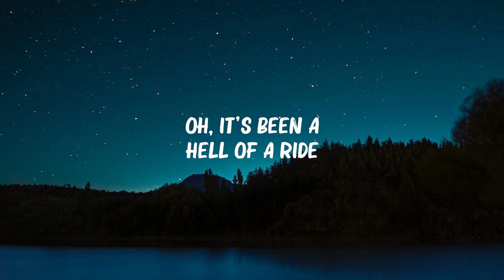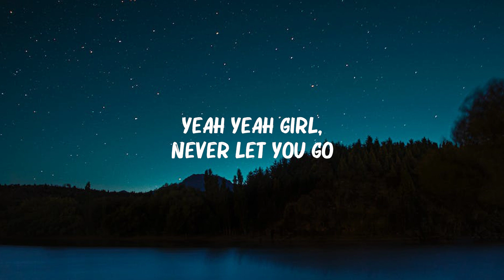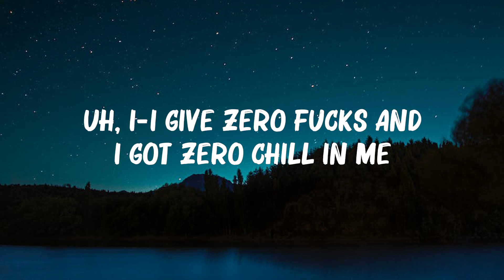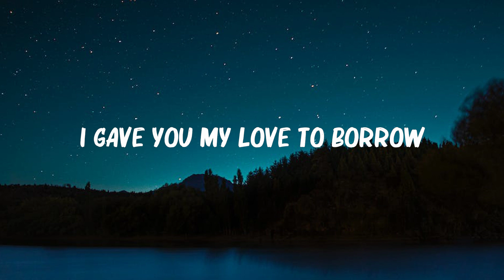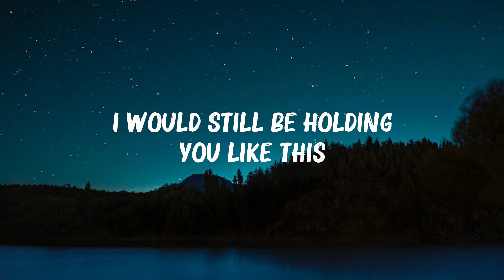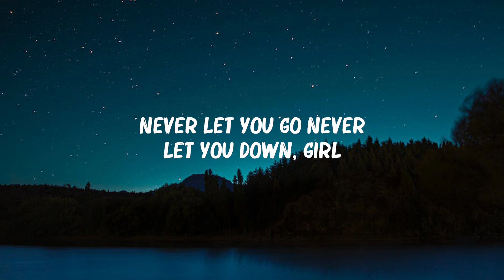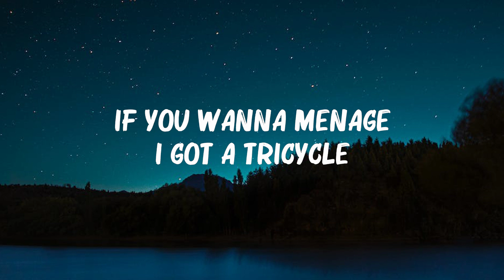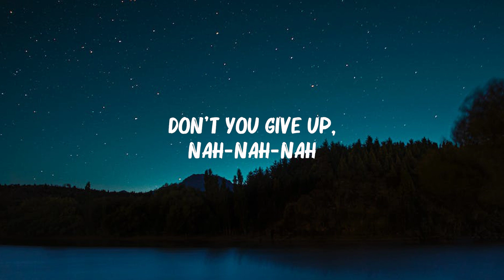DJ Snake - Let Me Love You (Lyrics) ft. Justin Bieber | Ariana Grande, Maroon 5,... Hot Lyrics 2023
DJ Snake - Let Me Love You (Lyrics) ft. Justin Bieber | Ariana Grande, Maroon 5,...(Mix Lyrics)